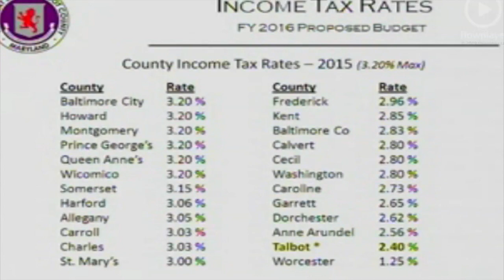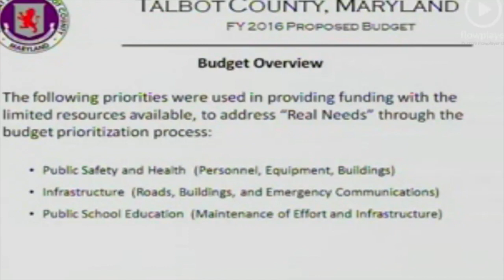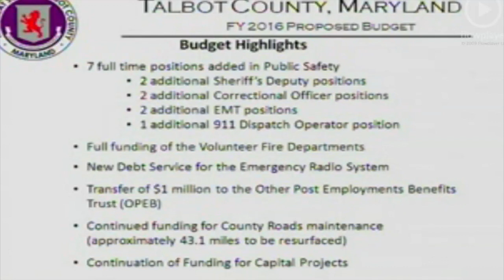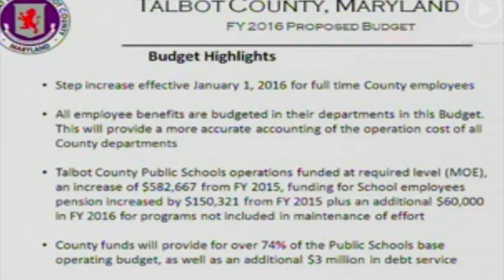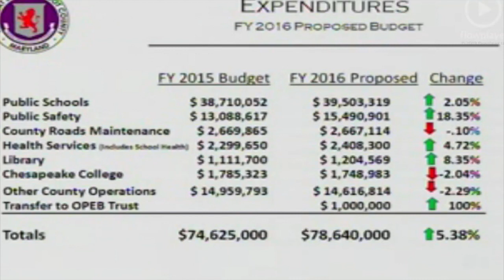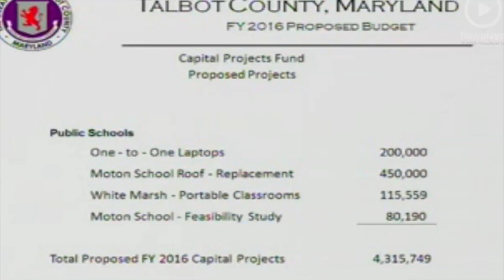Spying on Talbot County: The FY 15-16 Draft Budget in Five Minutes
Talbot County Manager Andrew Hollis gave a lengthy powerful presentation of the draft budget for the County's 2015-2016 fiscal year last week. The Spy has summarized in our video except the primary elements of the budget and the narrative provided to understand the 11% increase in both operational and capital expenses from the current year's budget.